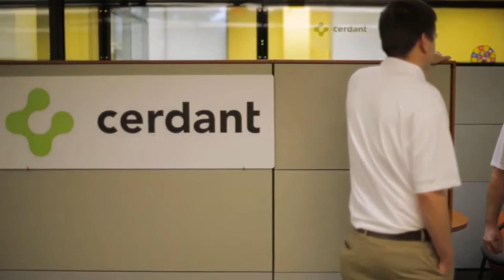Cerdant Customer Testimonials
Our customers are our most important asset.  At Cerdant we work every day to provide the very best support on SonicWALL products available anywhere in the world.  We are recognized by SonicWALL as their most competent dealer and we have a team of dedicated SonicWALL engineers that are second to none.  We built advanced technology around SonicWALL products to provide best-in-class management, monitoring and support.  But the best testimonials come from our customers.  Watch this video to see what they are saying.